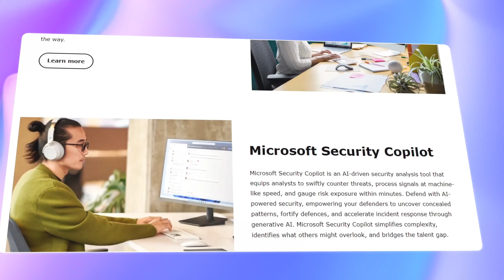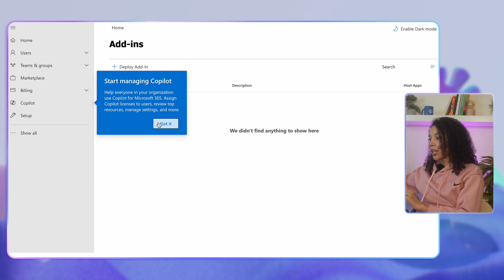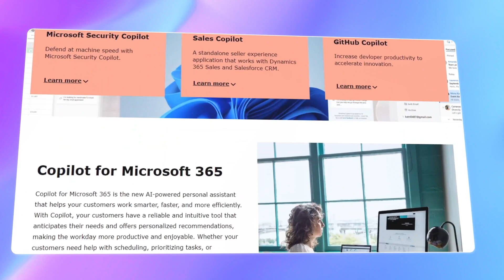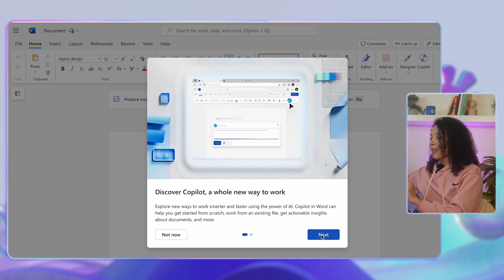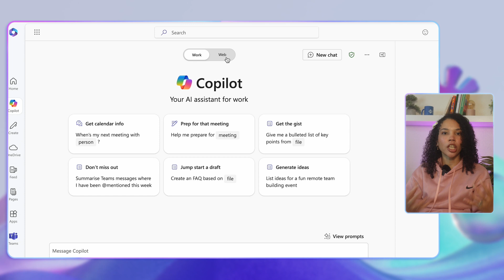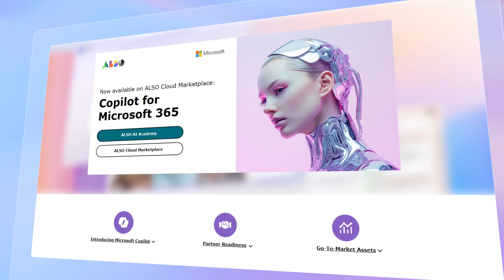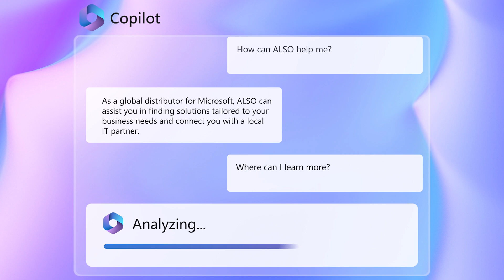Video 6 - Getting Started with Microsoft 365 Copilot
Discover the exciting AI opportunities and Copilot’s transformative technology for Microsoft 365 and join us for webinars on Microsoft 365 Copilot

Next videos:
Using Copilot for Daily Tasks
Enhancing Collaboration with Copilot